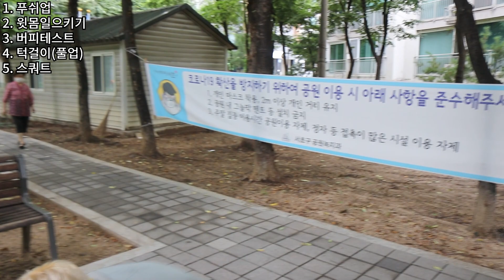패션유튜버 가짜사나이2기 지원합니다.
안녕하세요 ~ 스타일리스트 깡입니다:)
이번 가짜사나이2기 지원을 하게 되었습니다
단순히 1기가 흥행해서라기보다 새로운 도전과 용기와 자신감을
키우기 위해서 지원하고 도전해보았습니다.
정말 많이 부족하지만 최선을 다했습니다.
저는 운동하는 동안 무편집이라 이해해서 운동간 쉬는 시간은 편집해서
업로드 하였습니다.
버핏테스트후에는 너무 힘들어서 5분가량 휴식취했습니다 ㅜㅜ  좀더 훈련하도록 하겠습니다